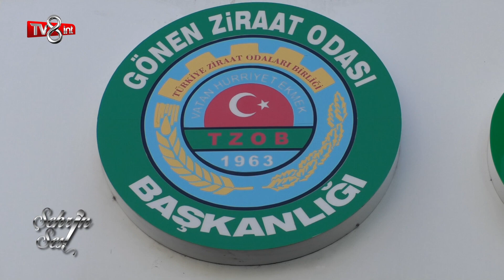GÖNEN ZİRAAT ODASI-TV8İNT ŞEHRİN SESİ